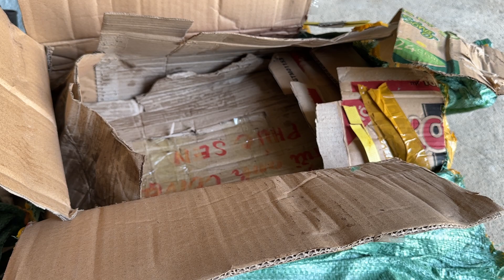27/4/2023 KHUI HÀNG CHUYẾN DAO MỚI daophucsen [Hoài:0352.749.419]